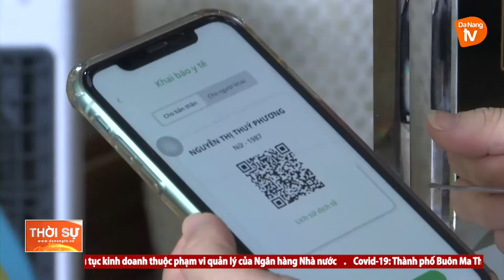ĐÀ NẴNG CÁC KHÁCH SẠN KHÔI PHỤC HOẠT ĐỘNG VỚI NHIỀU ƯU ĐÃI